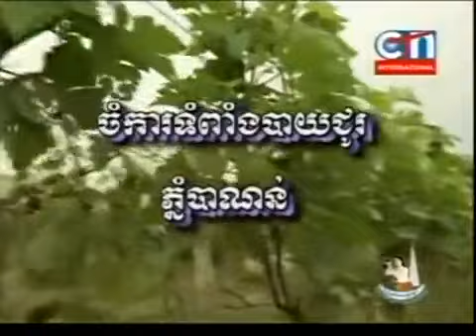chomka tomphengbaichoo khmer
Nông Trại Trà Vinh, KT chăn nuôi gà, heo, cá và tròng trột